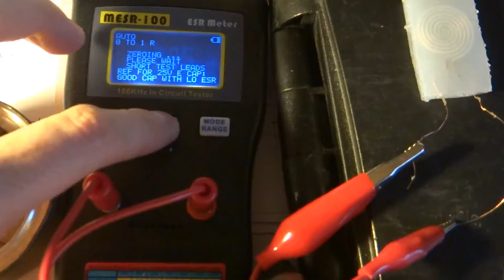Liquid metal touch pressure sensor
Quick test of touch force (tactile) sensor made out of silicone rubber and Galinstan. Galinstan has been treated with sulphuric acid before application.